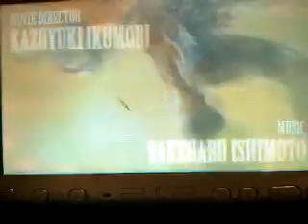Crisis core final fantasy going intro